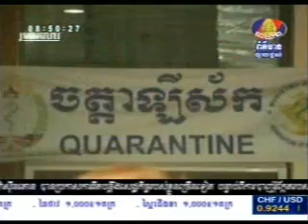Bayon News-30-1-2013-Morning News-Cambodia tourism news